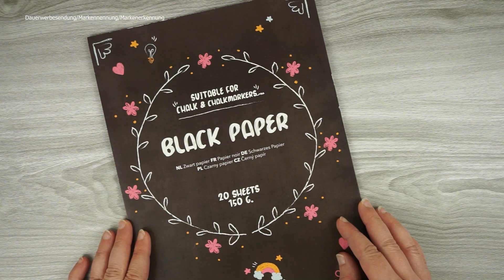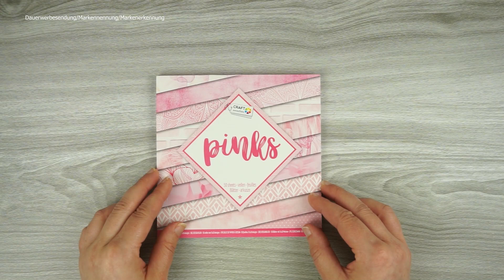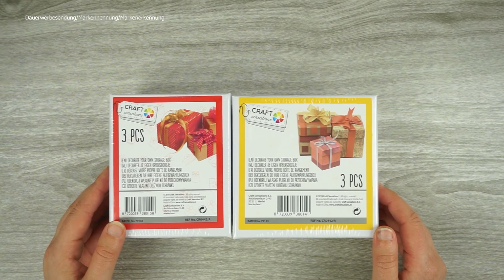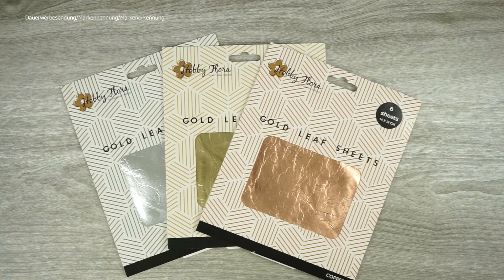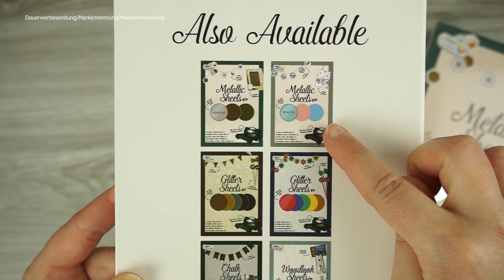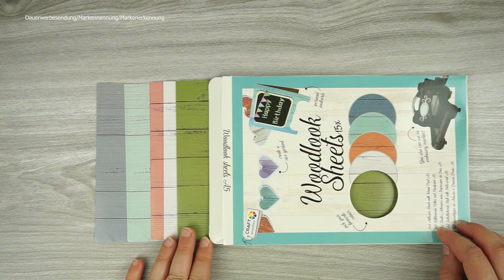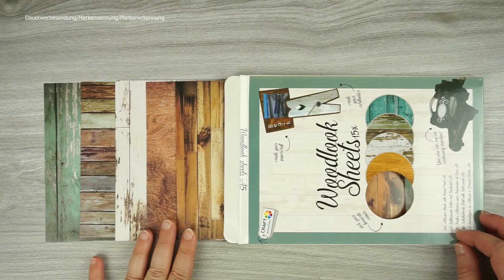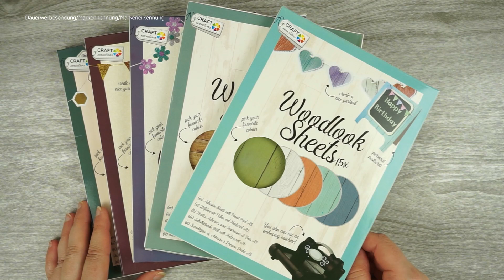Action Bastelmaterial ~ Haul ~ Papiere/Neue Folien/Artist Fineliner uvm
Heute möchte ich euch in meinem #2 Haul vom (c) Action Deutschland zeigen was ich gekauft habe. Diesmal zeige ich euch Bastelmaterial und ein paar Notizbücher.
Meine Sachen kaufe ich in den Städten wie Oberhausen und Mülheim (Ruhrpott).
Ich möchte euch in meinen weiteren Videos auch Projekte zeigen, die ich mit Action Produkten gebastelt habe. Hast du daran Interesse? Schreib es mir sehr gerne in die Kommentare.
Kurze Info: Alle verwendeten Produkte habe ich mir selber gekauft und deshalb ist das Video als eine Dauerwerbesendung gekennzeichnet.
Gerne kannst du mir auf meinem Instagram Account folgen, um meine kreativen Ideen dir dort nochmal anzuschauen.